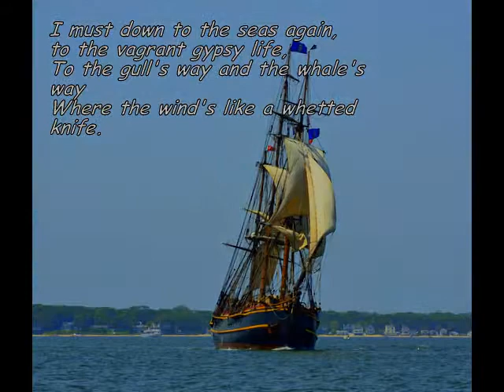Requiem for HMS Bounty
Compilation of photos from Bounty's recent visit to Greenport, her home port.